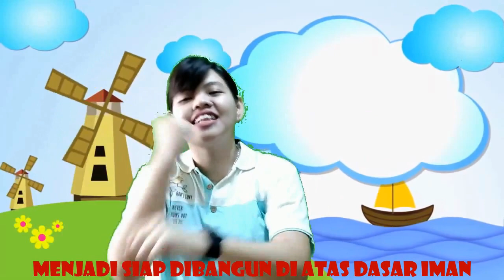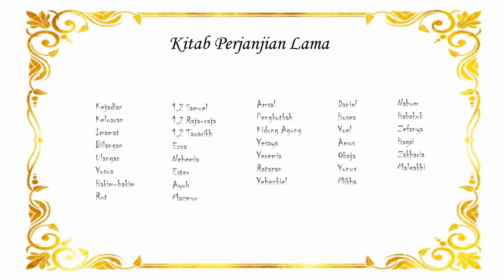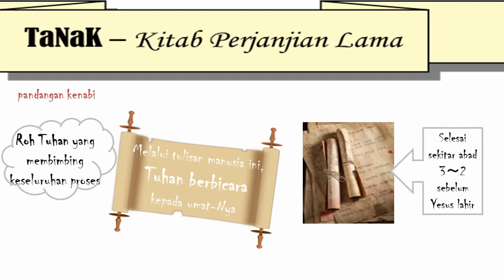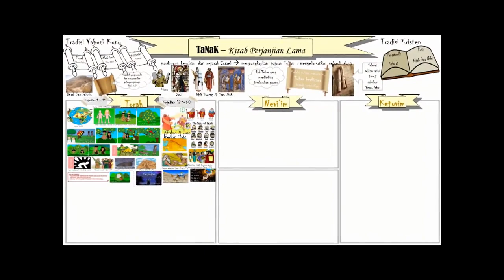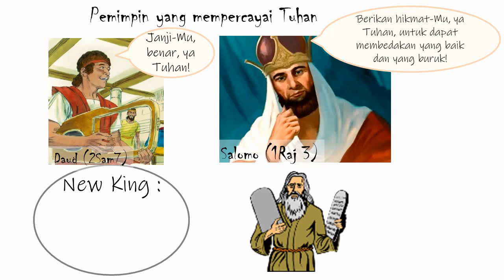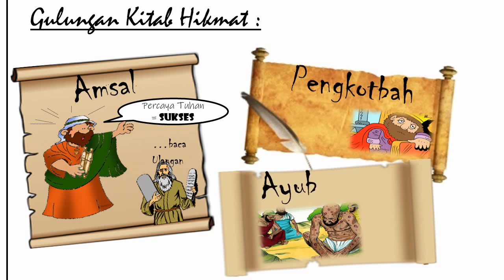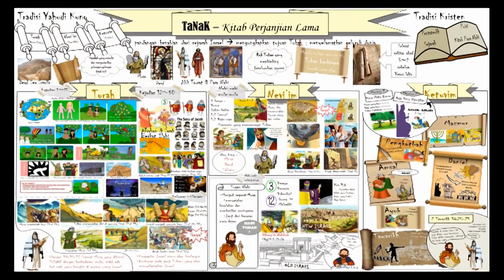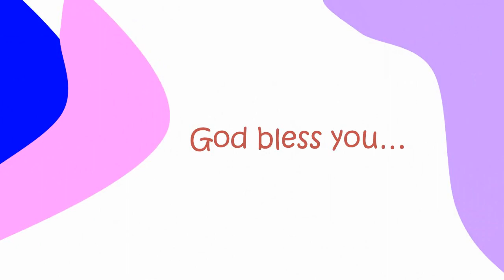Fun Thursday | Huios Kids Community | GSKI Slipi | Edisi Mei 2021| Kitab Perjanjian Lama